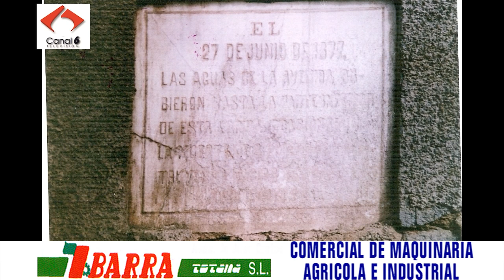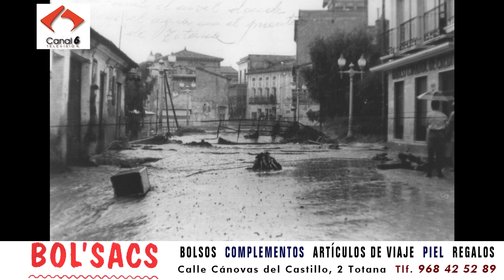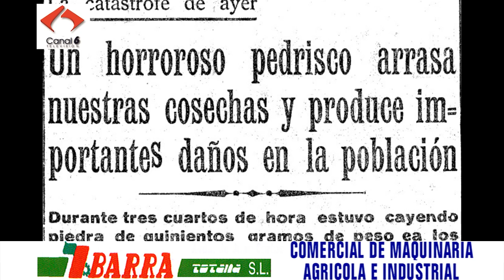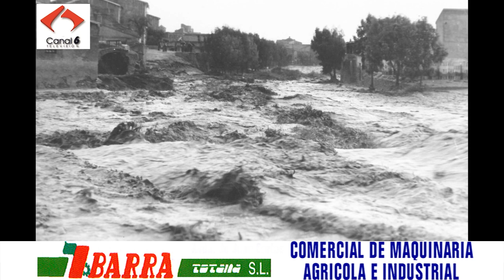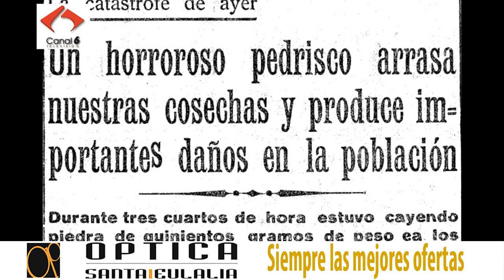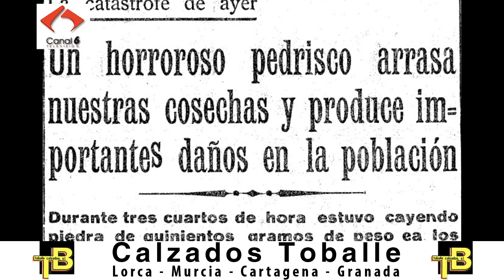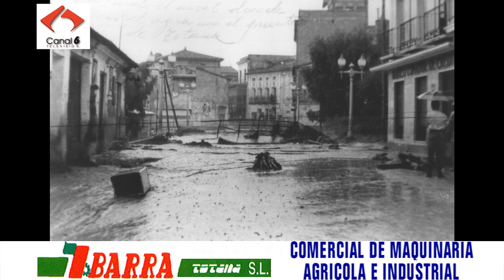Entrevista Juan Cánovas Cronista Oficial de Totana